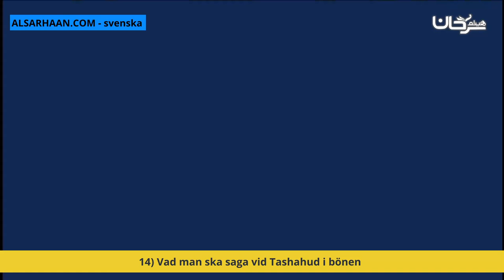14 Vad man ska saga vid Tashahud i bönen